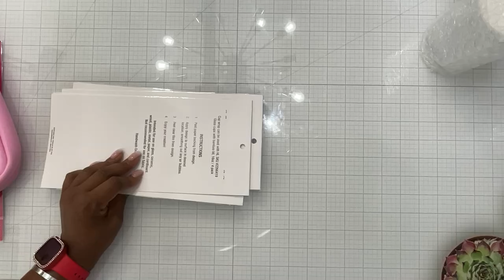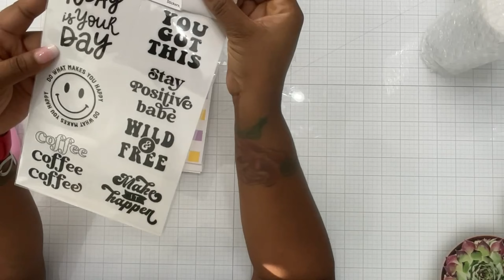Valentine's Day Crafts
Affiliate links are available below, allowing you to easily shop the craft supplies used within this tutorial and allowing me to gain a small commission off your purchase, at no cost to you!

🎉Machines in my Craft Space🎉
👉Cricut Joy
👉Cricut Joy Xtra
👉Explore Air 2
👉Cricut Maker 3
👉Cricut EasyPress Mini
👉Cricut Mug Press
👉Epson ET-2760
👉Silhouette Cameo4
👉Mini Heat Press

🎉Tools & Supplies🎉
👉Glass Mat Magnets
👉Glass Craft Mat (24*36)
👉Weeding Tool & Pen Caddy Organizer
👉Cup Cradle
👉Lint Roller
👉Cricut True Control Knife
👉Weeding Tool Set (similar)
👉Scraper (similar)
👉Mini Table Saw